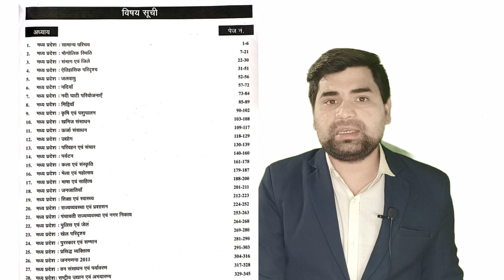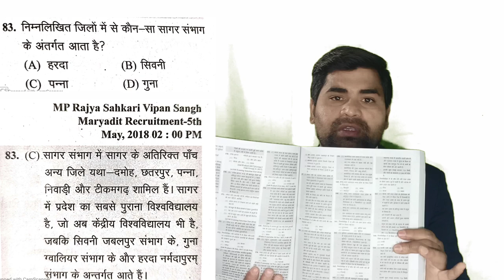Best Book for MPGk || म०प्र० सामान्य ज्ञान की सबसे अच्छी किताब | Police/SI /Patwari/Forest /TET etc.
best book for MP GK,
MP GK ke liye sabse acchi book,
MP GK best book,
GK book for MP,
MPPSC best book,
MP GK book for MPPSC,
MP GK book for MP police constable,
GK book for MP forest,
MP GK book for forest guard,
MP GK book for MPSI,
Pradesh samanya Gyan
Madhya Pradesh samanya Gyan,
MP GK full detail book,
मध्य प्रदेश सामान्य ज्ञान ,
मध्य प्रदेश सामान्य ज्ञान की किताब,
प्रदेश सामान्य ज्ञान के लिए सबसे अच्छी किताब,
बेस्ट बुक फॉर एमपी जीके,
एमपी जीके,
MP police constable GK book,
all MP GK PDF,
MP GK PDF,
MP GK ka PDF kaise download Karen,
 MCQ book,
MP GK best MCQ book,
MP GK best detail book,
STUDYICAN
studyican
study ican
study icon
Madhya Pradesh samanya Gyan ki kitab